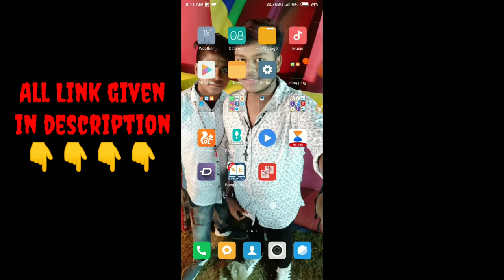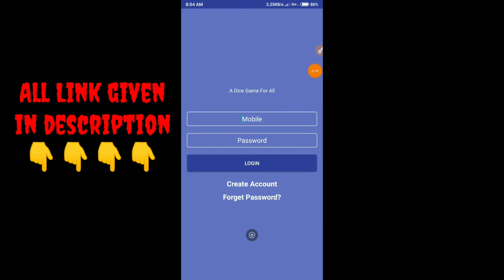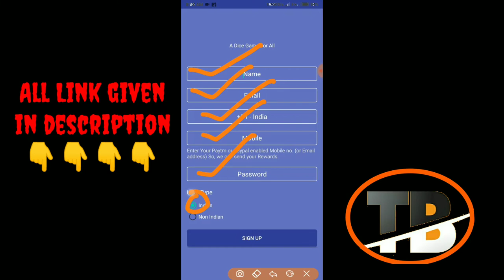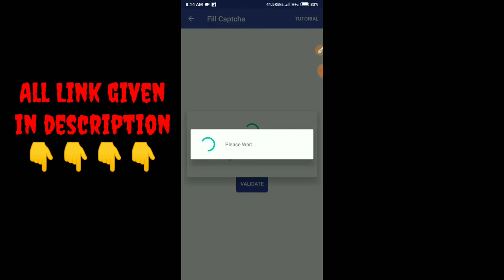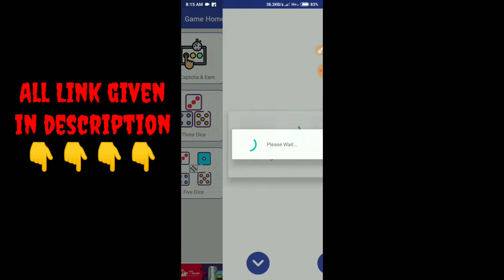Earn ₹1000 paytm cash to play ludo 👍👍👍👍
Hay dosto may aj aysee ak topic leke aya huuu appp srip ludu kheleke aur math ka sabal solve korke 1000 rs ka paytm cash kama saktanu.  A bahuti jenuin app he aur appp reffer karke vi earn korsakta heee .har EK refer ke appp 4 rupoaa kama saktahe..

Refaral code:BA671223